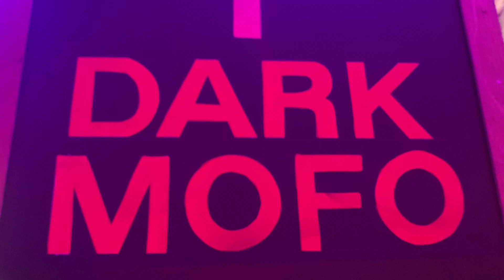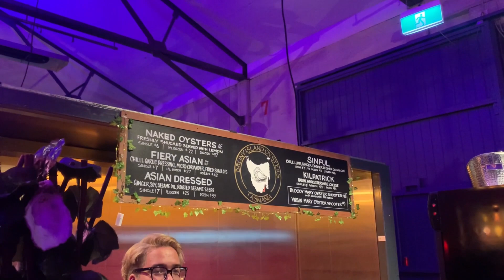Dark Mofo Tasmania, Don't miss the end